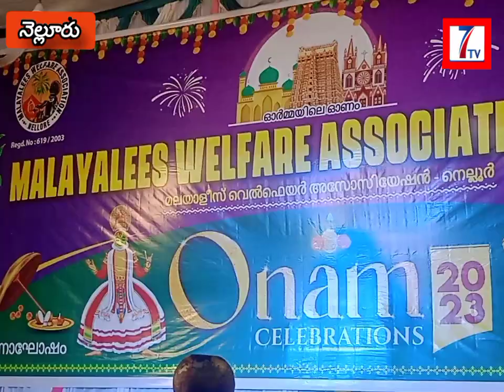//7tv//మలయాళీ అసోసియేషన్ ఆధ్వర్యంలో ఓనమ్ వేడుకలను నిర్వహించారు,,,